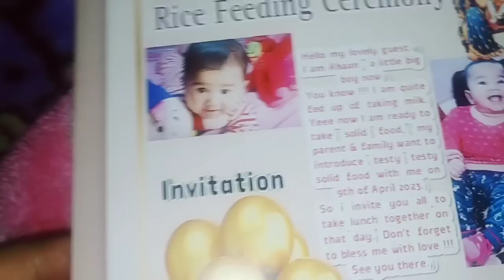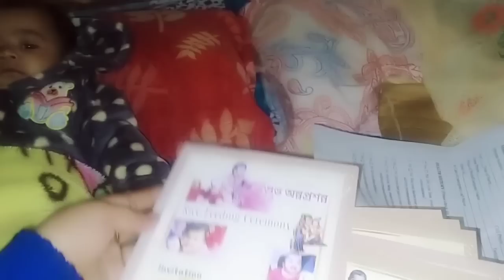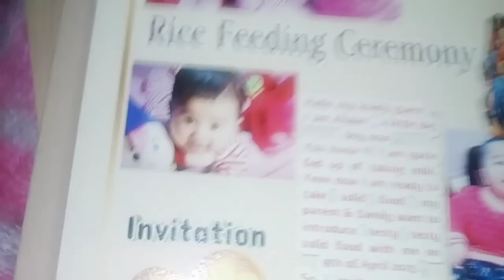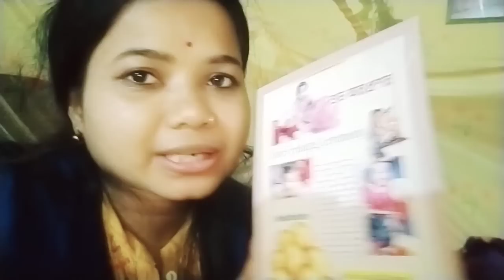Maan ৰ অন্নপ্ৰসন্ন কেতিয়া -ক'ত পাতিম ! Card ছপা হৈ গ'ল / assamese vlog / Priyanki xaikia new vlog